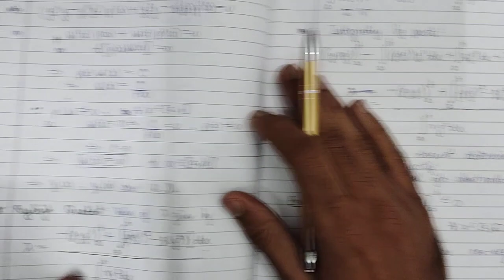Sturm Liouville Problem | Introduction to Sturm Liouville System and Some Theorems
In this video, we learn about Homogeneous Sturm Liouville Boundary Value Problems and some Theorems related to Eigen Values and Eigen Functions of the Sturm Liouville System

Topics discussed in video -

00:00 Sturm Liouville Boundary Value Problem
06:31 Lagrange's Identity
11:25 Normalized Eigen Functions
12:24 Theorem 1-EigenValues of Sturm Liouville System are Real
18:38 Theorem 2- Orthogonal property of Eigen Functions
21:29 Theorem 3-EigenValues are Simple
28:39 Rayleigh Quotient
32:49 Eigen Function expansion of a function
37:07 Periodic Sturm Liouville Problem